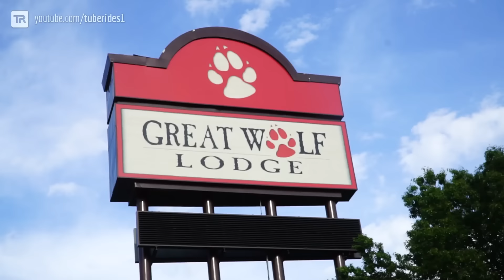Awesome Water Slides at Great Wolf Lodge Wisconsin Dells, USA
💦 This is a compilation video of almost all waterslides at Great Wolf Lodge Wisconsin Dells, Wisconsin, United States. The Bear Track Landing waterpark accommodates many cool ProSlide attractions, including the signature ride Howlin' Tornado, a huge funnel waterslide that can be used with up to four people at a time.

Rides included in the video:
00:13 Lightning Falls
00:33 Howlin' Tornado (Funnel Ride)
01:06 Lookout Mountain
01:23 Totem Towers (left)
01:42 Mountain Edge Raceway
01:56 Mine Shafts
02:23 Coyote Cannon
02:51 Whirly Bird Run
03:20 Totem Towers (right)
03:43 Kids' Slide outdoors

💦 In diesem Zusammenschnitt nehmen wir euch mit auf fast alle Rutschen in der Great Wolf Lodge Wisconsin Dells im Bundesstaat Wisconsin, Vereinigte Staaten. Der Wasserpark "Bear Track Landing" beherbergt eine Vielzahl von genialen Proslide-Rutschen, darunter die riesige Trichterrutsche Howlin' Tornado, welche mit bis zu vier Personen gleichzeitig befahren werden kann.